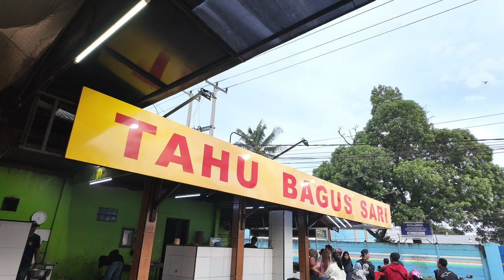Tofu and Colonel Sanders.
First for the love of Indonesian tofu, then to Geno vlogging on why one of his hero’s (who wore a western style bow tie) influences him to this day.